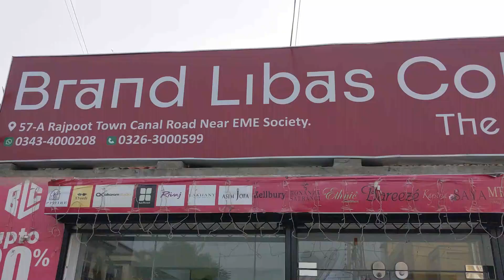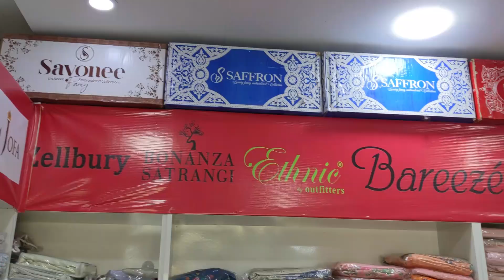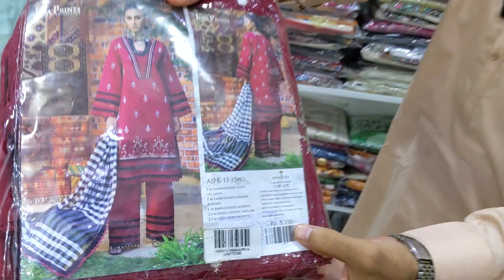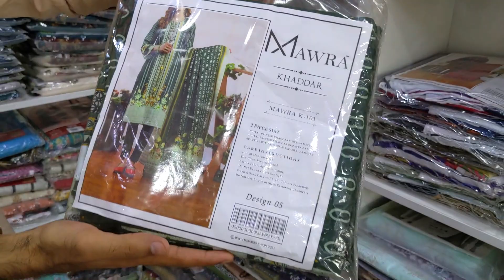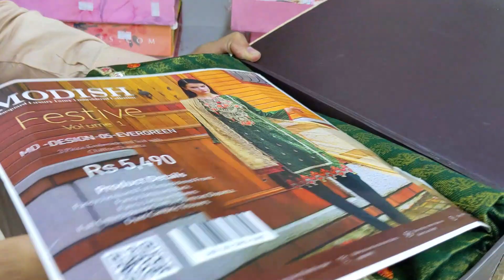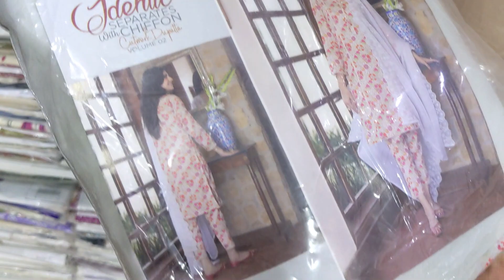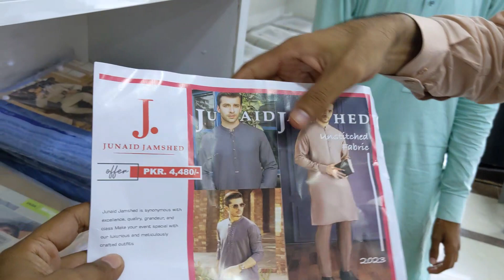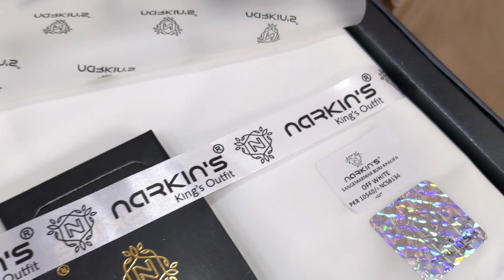Hurry up! Big sale! Asim jofa | Bin Saeed 😱 | sana safinaz💃 | cross stitch | Lakhani | ZA COLLECTION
about
address ,
Brand Libas Collection
57-A Rajpoot Town Canal Road Near EME society Lahore.